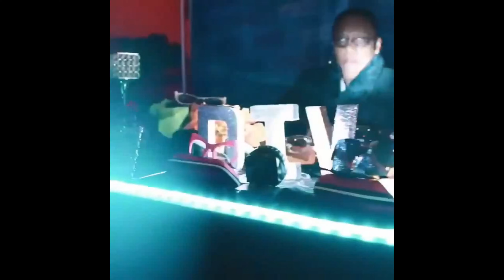PF SNIPPET CLEAN